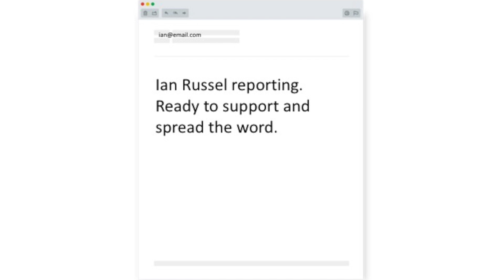How a Movement Raised $500,000 for the Boston Marathon Survivors | Danny Bent | TEDxAstonUniversity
Together we are infinitely more powerful. Danny Bent explains how a tiny idea grew into a movement that raised $500,000 for the people affected by the Boston Marathon bombings.

Danny is a motivational speaker, tribe builder and happiness guru.